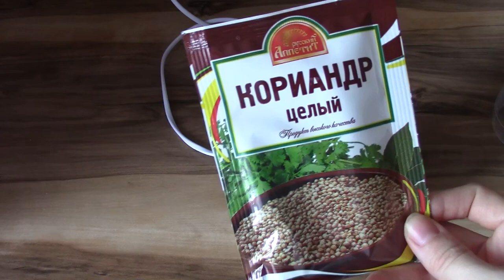Art Manij Что можно перемолоть в Кофемолке Lumme LU-2601